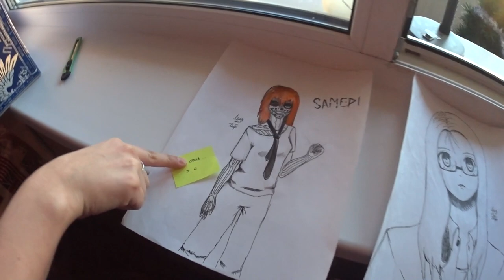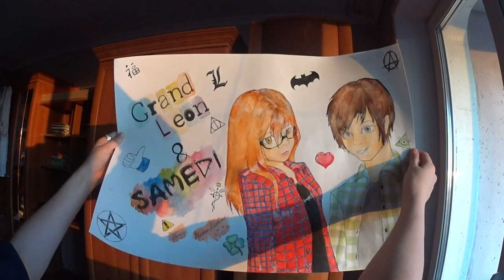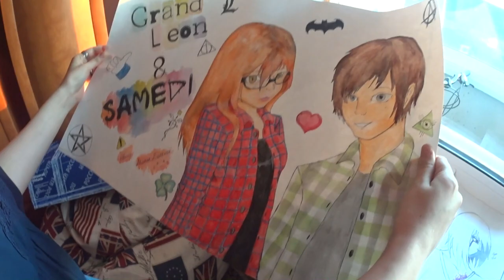ПОДАРОК ОТ ПОДПИСЧИЦЫ ^.^ ПОСЫЛКА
Спасибо МиниЛисёнку за её чудесное творчество!